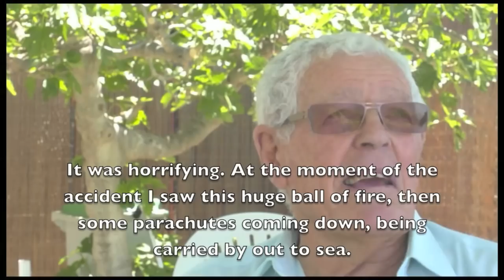The World: Palomares and the H-Bomb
Palomares